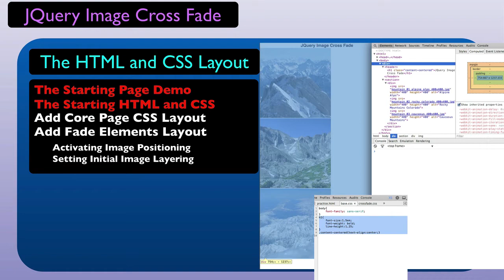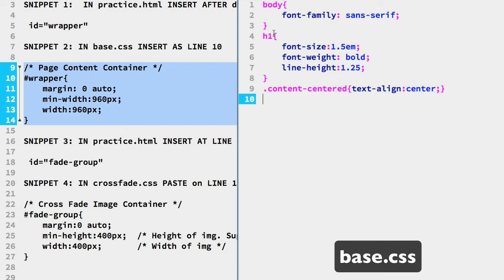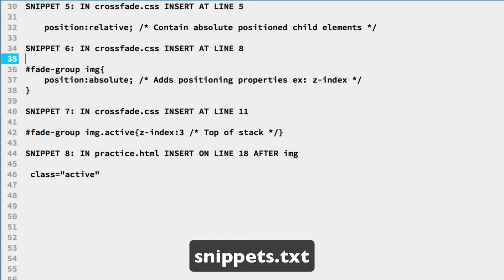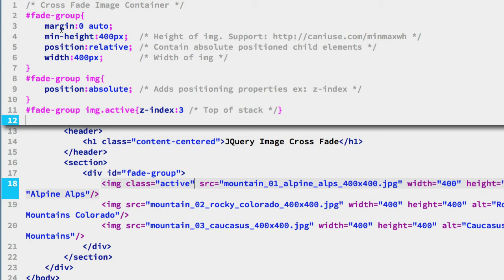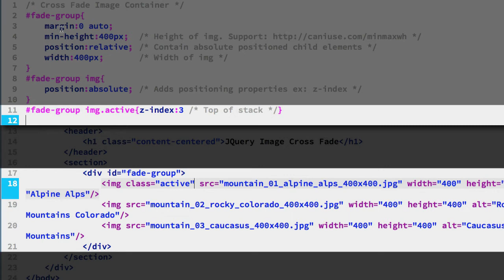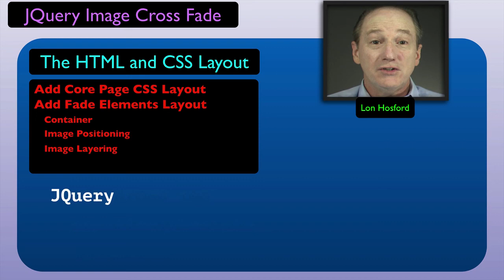CSS Layout JQuery Image Cross Fade Animation Tutorial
Source files See readme.txt if you want to follow along.

When working with JQuery it is often tempting to build the HTML and CSS based on the JQuery code.  So you have a chicken and egg decision when you start.

The approach we take is to build the HTML and CSS for a great initial structure and style when the page loads. That's the egg. Here you are focused on search engine optimization and initial load style presentation.

Then you can use the power of JQuery to search through your HTML and CSS to add the behavior without changes to the HTML and CSS. Now we have a chicken to make talk and walk.

This process sequence is not concrete. Its just a great starting point so if you find a compelling reason to modify the HTML and CSS for something you are coding in CSS, do not hold back. But try to solve your problem in Javascript and JQuery before doing so. And try to avoid modifying the structure presented to the search engines and the initial styling.

This second video provides an overview to the course files  so you are comfortable with following the changes we are going to make. It then follows the approach of building the HTML and CSS first.

This is the first step for this tutorial on how to do cross fade images using JQuery in a web page.

The video reviews the practice HTML and CSS files already in place so you are comfortable with following the changes we are going to make.

We will layout the demo page.

Then we will layout the fade out elements and prepare them for the initial view when the page renders.

We use the CSS position and z-index properties.

For the CSS position property we see how to use the relative and absolute values to make the cross fade image positioning independent of the demo page.

For z-index we set the value needed for the image we want to see first when the page renders.

This is part of a 10 part tutorial series to learn how to cross dissolve images, also called cross fade, in a web page and at the same time learn more about using JQuery in combination with HTML, CSS and Javascript. Designed for beginners looking to learn from practical examples. The final example is reusable in other web pages.

The HTML tags for the cross fade effect are designed so they would be independent of the demo web page. This way you can reuse the completed version in your other web pages and style as you like.

For CSS you learn to configure the position static, position absolute, position releative and z-index properties to stack images at the same location.

You will use JQuery fadeOut, JQuery next, JQuery addClass, JQuery removeClass, JQuery css, JQuery prop, JQuery show, JQuery length and JQuery first filter.

Just standard Javascript core programming skills including variables and control structures are used so it is easy to follow.

The example is built from the ground up with a mimimal starting code. This way there is no complicated starting set of code to wrap your head around before you can comfortably follow along.

The steps start with the HTML, add the CSS and then the Javascript and JQuery are added.